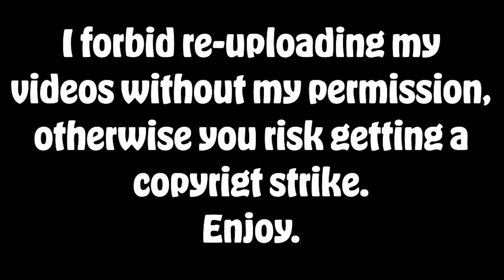The Cataclysm Wave 3 (Fanmade MSM island)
Desing: @Mario_2980
Fung Pray rig: @GHOSTYMPA

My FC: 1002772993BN